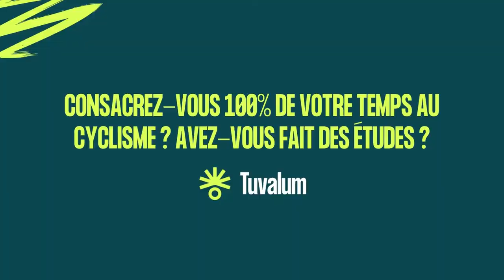Interview de Thomas Champion [Équipe Cofidis]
Tuvalum a interviewé Thomas Champion le 15 juillet dernier. Un jeune cycliste de 22 ans faisant partie de l’équipe masculine de Cofidis. Il a intégré le monde professionnel, il y a tout juste 2 ans et rêve d’une grande carrière professionnelle. Et il a toutes les cartes en main pour réussir !
Nous lui avons posé des questions sur son parcours, ses ambitions, ses vélos, sur le Tour de France et bien plus encore ! Nous vous laissons découvrir la vidéo.